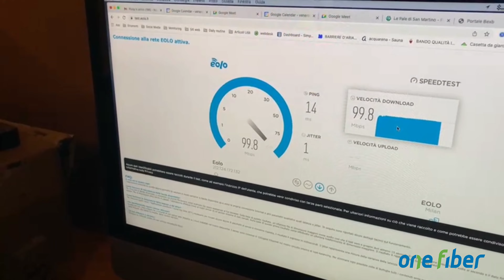HOTEL CIMA ROSETTA, SAN MARTINO DI CASTROZZA, NAVIGA A 100MEGA!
Anche l'Hotel Cima Rosetta di San Martino di Castrozza, finalmente puo' navigare fino a 100mega con la nuova tecnologia Eolo EWG one fiber